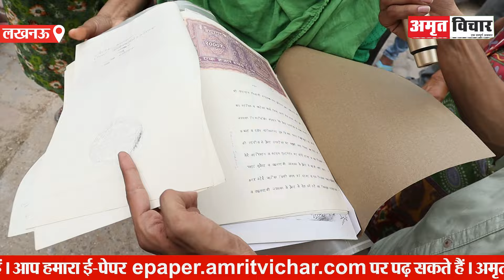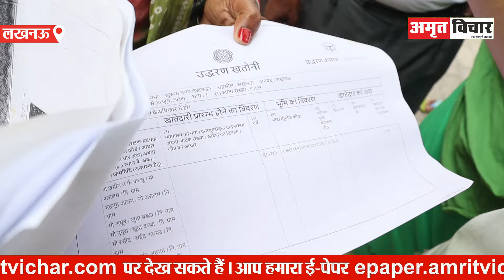Lucknow News | Akbar Nagar के बाद अब इन इलाकों में चलेगा Bulldozer | टूटेंगे सैकड़ों मकान। UP News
Lucknow . Abrar Nagar Lucknow. Khurram Nagar Lucknow. Akbarnagar Lucknow. Bulldozer running in Akbarpur. Now bulldozer will run in Khurramnagar. Bulldozer will run in Abrar Nagar, Lucknow. Bulldozer will run in Inpradprastha Nagar of Lucknow. How many colonies of Lucknow will the bulldozer run on? Illegal colony in Lucknow. Kukrel River. Kukrel River River Front. Lucknow Development Authority. LDA put red marks in Abrar Nagar.

Abarar nagar me kab Chalega Bulldozer | Lucknow Me Bulldozer Action | Lucknow me Totenge 1000 Homes | लखनऊ के अबरार नगर क्षेत्र में टूटेंगे एक हजार मकान।

Bulldozer action in Lucknow । Bulldozer on Abrarnagar । This red mark in Abrar Nagar ।  Akbarnagar demolition । Lucknow Akbarnagar Mosque Demolition । Abrarnagar news । Lucknow BulldozerAction ।  publicreaction । KukrailLake Team LDA reached Rahim Nagar ।  Bulldozer ran on this slum of Lucknow ।  latestnewsLucknow । Abrar Nagar BreakingNews ।   upnews ।  LDA  Abrarnagar । Bulldozer will run up to 50 meters in Lucknow । People in this slum of Lucknow are scared of bulldozers
Lucknow Development Authority Beautification of Kukrail River ।   narendra modi ।  indian politics